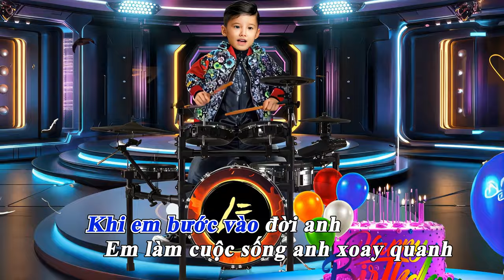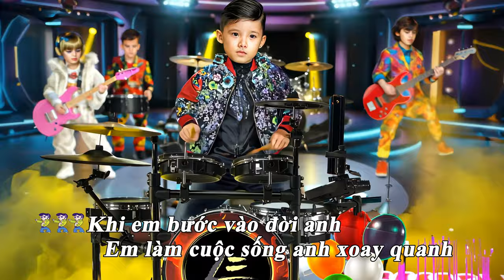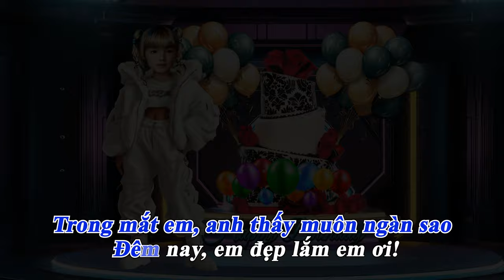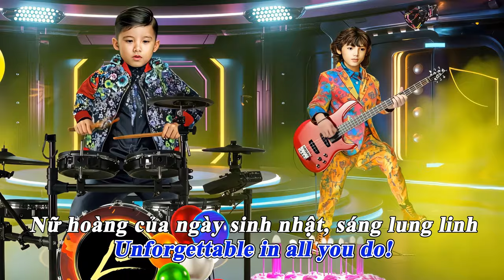HAPPY BIRTHDAY MY QUEEN | LYRIC OFFICIAL AI MUSIC VIDEO | ANDY LE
Tác phẩm: Happy Birthday My Queen
Nhạc và lời: Andy Le
AI công nghệ video by Andy Le
Copyright: Andy Le Music